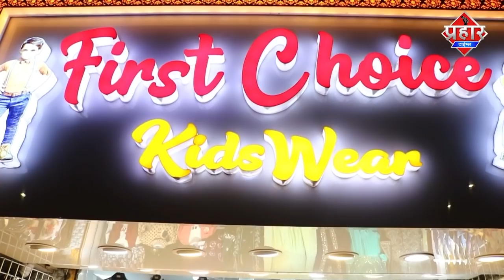Maharashtra से मजदूर पैदल गांव जाने पर मजबूर || Islamuddin Khan || Aapka Prahar Times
Lockdown के डर से मजदूर पलायन करने पर मजबूर

महाराष्ट्र से लॉकडाऊन की डर से बड़ी  संख्या में पलायन करने पर मजबूर है,यूपी ,बिहार के लोग महाराष्ट्र से ट्रकों में भर के गांव जा रहे है